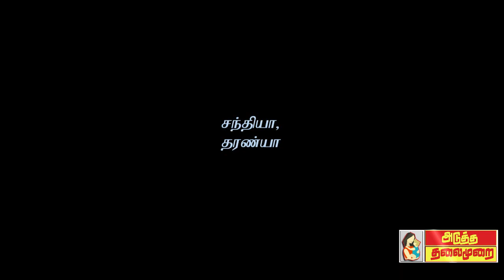Master. மாஸ்டர் ஆடியோ நிகழ்ச்சி? விஜய் சேதுபதி, பேச்சு, பாதிப்பில் குழந்தைகள், சூழ்நிலை செய்திகள்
மாஸ்டர் ஆடியோ வெளியீட்டு நிகழ்ச்சி? விஜய் சேதுபதியின் சர்ச்சை பேச்சு இதைக் கேட்கும் குழந்தைகளின் இன்றைய நிலை பெற்றோர்களின் வேதனை கட்டாயம் குழந்தைகள் முதல் பெரியவர் வரை காணவேண்டிய ஊர் சூழ் நிலையை காட்டும் தனித்துவ செய்தித்தொகுப்பு